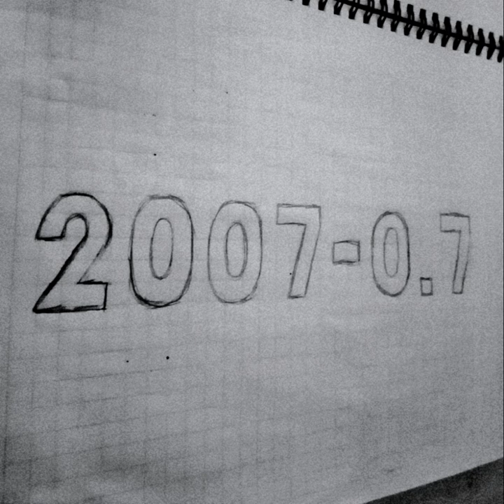generacion partida (demo)